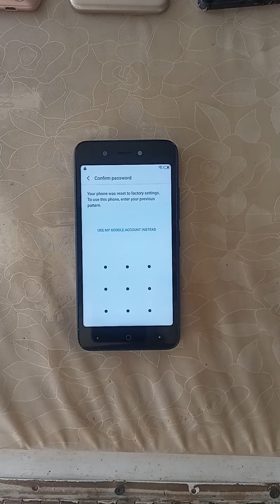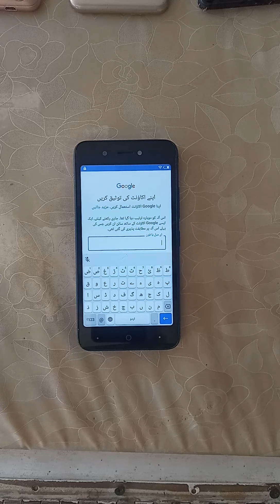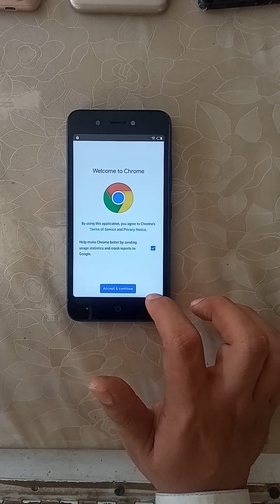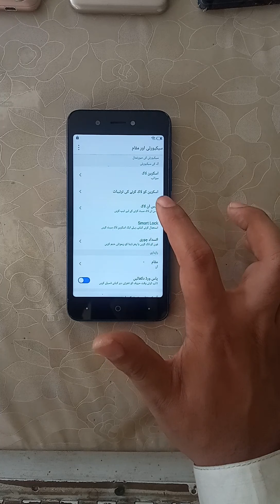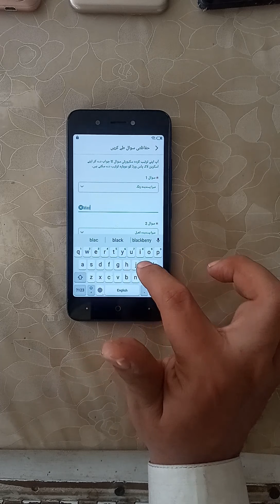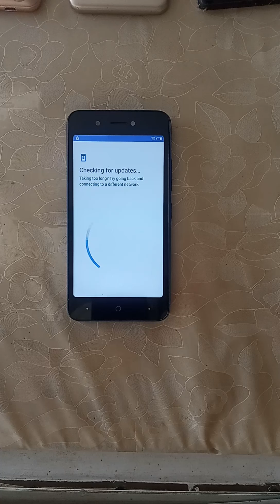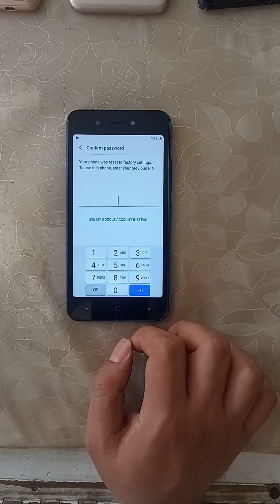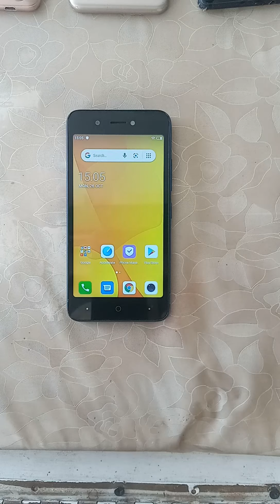Itel A25 Frp Bypass Google account remove without frp